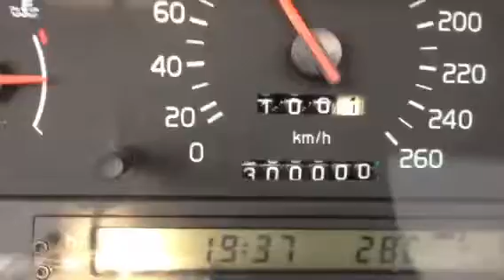Volvo 850 odometer.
...and add 74k when the gear was broken.